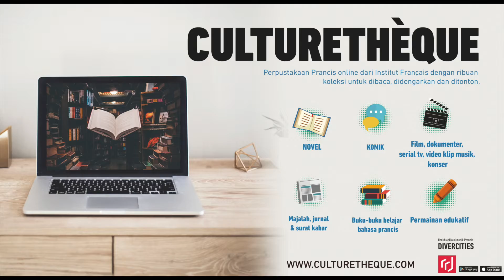J'adore La France - April 2019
Mari penuhi bulan April kamu dengan semangat dan tentunya berbagai acara menarik dari IFI!